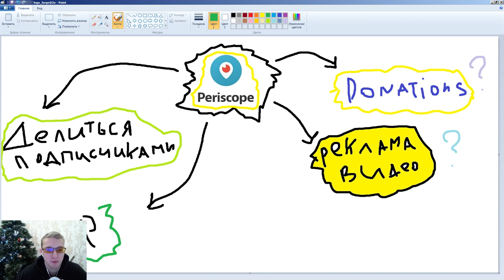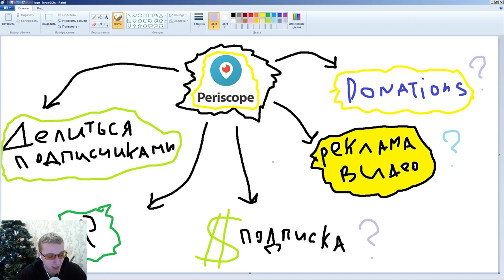Как заработать в Periscope? Как набрать подписчиков перископ? КузНЯ ИнфоБИЗа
Новое видео презентация на тему:
Как заработать на Periscope?

Смотрите эту презентацию и оставляйте свои комментарии.

Видео публикуется по лицензии Creative Commons (лицензия Creative Commons означает, что автор разрешает использовать свой контент)